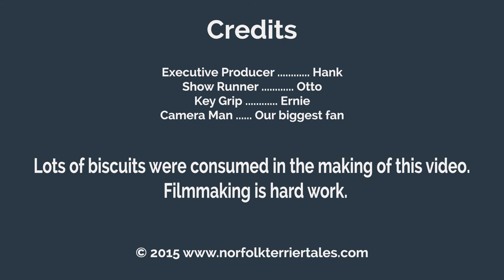Norfolk Terriers Hank and Otto Welcome the Blizzard of 2010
In our blog post we reminisce about the Blizzard of 2010 to teach Ernie about snow.